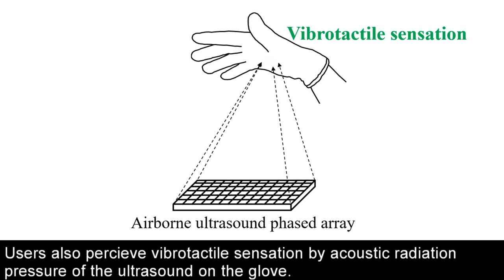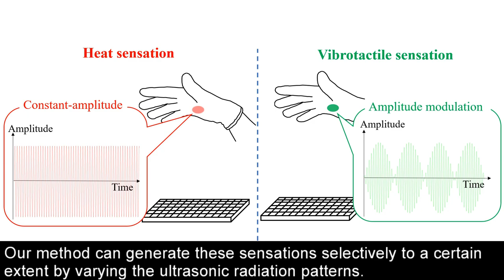Mid-air Thermal and Vibrotactile Display Using Focused Airborne Ultrasound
Takaaki Kamigaki, Shun Suzuki, and Hiroyuki Shinoda, “Mid-air Thermal and Vibrotactile Display Using Focused Airborne Ultrasound,” International Conference on Human Haptic Sensing and Touch Enabled Computer Applications (Euro Haptics), Sep. 6-9, 2020, Leiden, Netherlands.